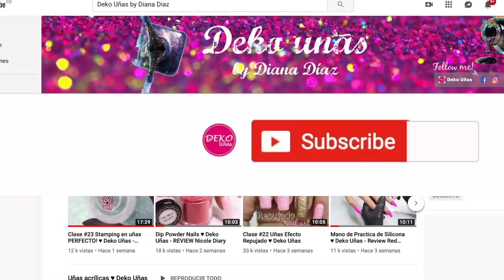Clase #26 Diseño de uñas SWEET BLOOM ♥ Deko Uñas - SWEET BLOOM Nail art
PRODUCTOS USADOS EN ESTE VIDEO:
♥ Painting gel
♥ Lampara led
♥ Pincel de detalle de Lujo Deko Uñas
♥ Pincel de liner de Lujo Deko Uñas
♥ Gel Synergy
♥ Dotiing tool
♥ caviar y piedras